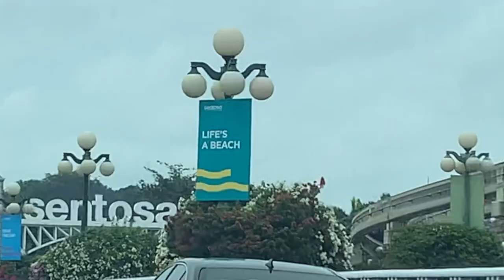WE HAD LUNCH AT... (NOT IN SINGAPORE...?)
heheheh just a short video of where we went for my hubby's 28th birthday! so fun!